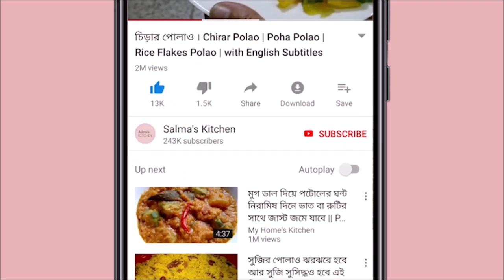বেলে মাছ ভুনা । বাইলা মাছ ভুনা । Bele mach bhuna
আজকে শেয়ার করছি নদীর বেলে মাছ ভুনা। গরম ভাতের সাথে এই মাছ ভুনা অসাধারন মজা।